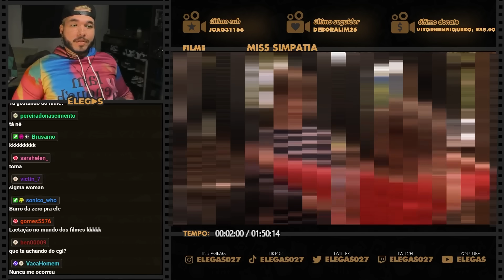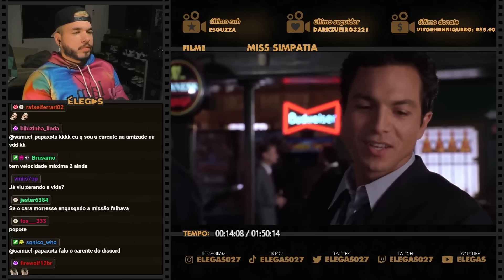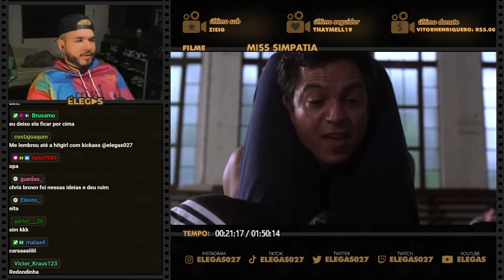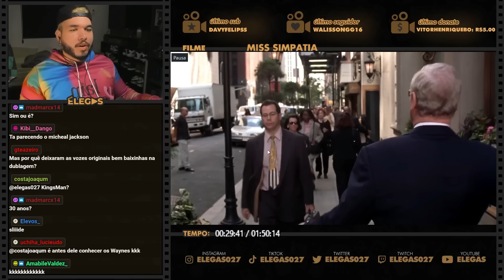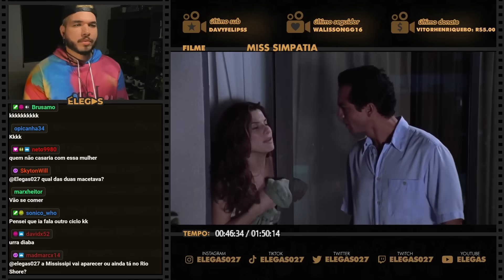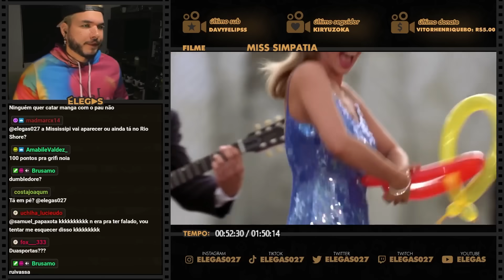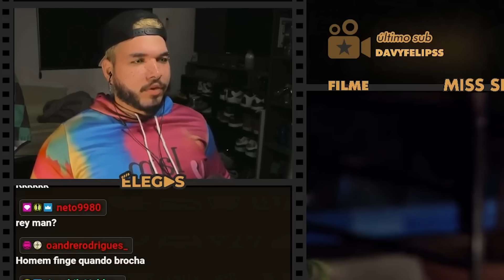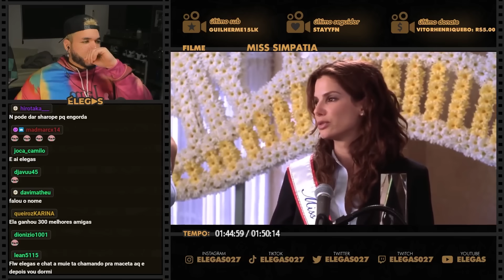ROUPA DE BANHO NÃO FAZ O MENOR SENTIDO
Elegas reagindo ao filme Miss Simpatia (2000)

00:00 inscreva-se
00:10 siga-me no instagram: @elegas027
07:00 twitter: @elegas027